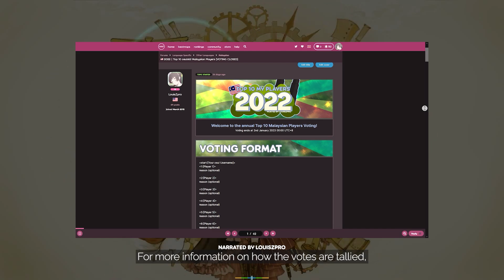Top 10 osu Malaysia Players of 2022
» VOTING THREAD »

✘ TIMESTAMPS ✘
0:00: Intro
1:34: Honorable Mentions
2:44: 10th
4:24: 9th
6:03: 8th
7:39: 7th
9:12: 6th
10:46: 5th
12:59: 4th
15:05: 3rd
18:24: 2nd
22:02: 1st
24:52: Outro + Credits

For skins, kindly ask the players yourself for them to provide it to you.

✘ PRODUCTION CREDITS ✘

HOST & VIDEO PRODUCER:
lous (LouisZpro) / @ruuiecmh

STATISTICS:
Laphii / @Laphii_UWU
Khoo Hao Yit / @KhooHaoYit

REPLAY RECORDER:
Banner / @nepbanner

GENERAL MANAGEMENT:
Tzero / @_Tzero
Its not Marvin / @MarvinTeh